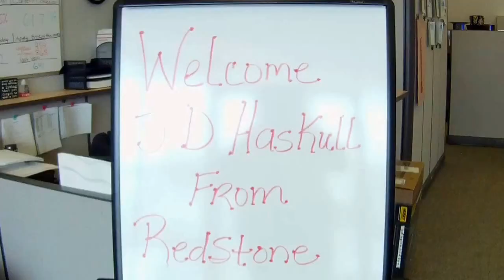Vail trip 2/25/17